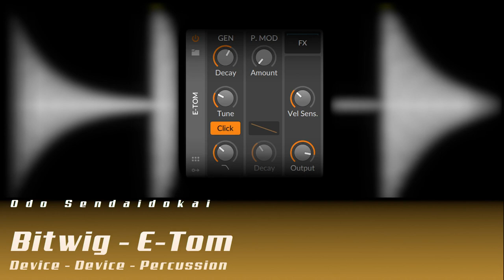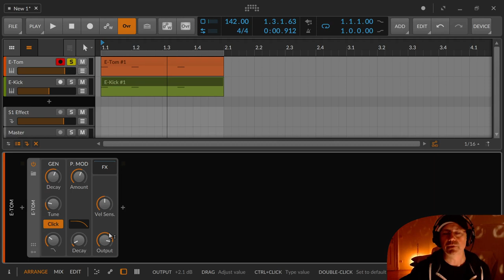Bitwig - E-Tom (Deutsch)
In dieser Folge zeige ich die E-Tom, ein Tom Synthesizer, oder wie sie früher genannt wurde: Tomtom. Daher kommt auch "Mach kein Tamtam"

00:00​ Einleitung
00:35 Ähnlichkeit zur E-Kick
00:57 E-Tom Übersicht
01:41 Gen, der Ton Generator
03:48 Low Pass Filter
04:08 P. Mod - Pitch Modulation als Glide Generator
06:19 E-Tom statt E-Kick?
06:37 Globale Parameter
07:09 Dit warret scho wieder